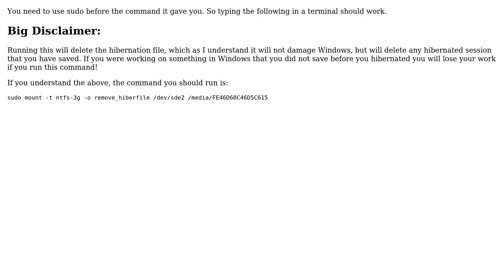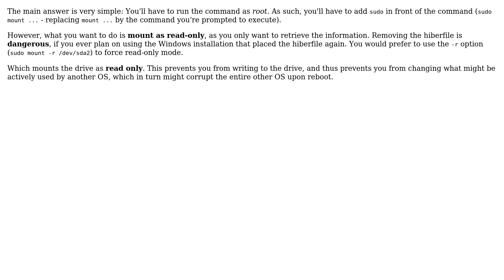Ubuntu: How do I mount a hibernated NTFS partition?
Question: I have a Windows HDD attached to an external docking bay on my Ubuntu System,
but the HDD brings up an error message:
     Error mounting: mount exited with exit code 14: Windows is
     hibernated, refused to mount.
     Failed to mount '/dev/sda5': Operation not permitted
     The NTFS partition is hibernated. Please resume and shutdown Windows
     properly, or mount the volume read-only with the 'ro' mount option,
     or
     mount the volume read-write with the 'remove_hiberfile' mount option.
     For example type on the command line:
            mount -t ntfs-3g -o remove_hiberfile /dev/sda5 /media/
     92441EC8441EAF4B
I am at a loss for exactly how to remove the hiberfile, or even mount it as
read-only or read-write. I tried directly copy and pasting that exact command
into my terminal, but it said:
mount:only root can do that
I do not know what to do at this point. I do need to get the information off of
this drive, but I do not have a computer to put it in. Does anyone know what I
should do from here?

You need to use sudo before the command it gave you. So typing the following in
a terminal should work.
Running this will delete the hibernation file, which as I understand it will
not damage Windows, but will delete any hibernated session that you have saved.
If you were working on something in Windows that you did not save before you
hibernated you will lose your work if you run this command!
If you understand the above, the command you should run is:
sudo mount -t ntfs-3g -o remove_hiberfile /dev/sde2 /media/FE46D60C46D5C615

Enter the following commands:
sudo mkdir /mnt/spider
sudo mount -t ntfs-3g -o remove_hiberfile /dev/sda2 /mnt/spider
Remember to replace the drives name from /dev/sda2 to yours. You can find the
name of your drives by using the command sudo fdisk -l .

With thanks & praise to God! With thanks to all the many who have made this project possible! | Content (except music & images) licensed under cc by-sa 3.0 | Music & music license | Images & images license and others | With thanks to user user98085 user Mark Paskal user kiri user kiri user Jay Lux Ferro user Casval Deikun user Amin Shah Gilani and the Stack Exchange Network Trademarks are property of their respective owners. You are responsible for your own actions.